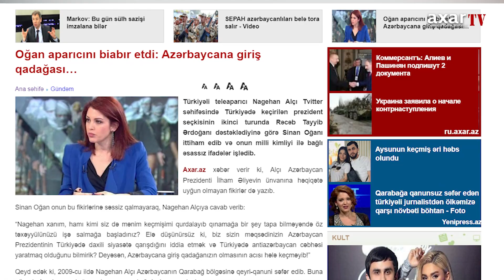Oğan aparıcını biabır etdi: Azərbaycana giriş qadağası…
Türkiyəli teleaparıcı Nagehan Alçı Tvitter səhifəsində Türkiyədə keçirilən prezident seçkisinin ikinci turunda Rəcəb Tayyib Ərdoğanı dəstəklədiyinə görə Sinan Oğanı ittiham edib və onun milli kimliyi ilə bağlı əsassız ifadələr işlədib.